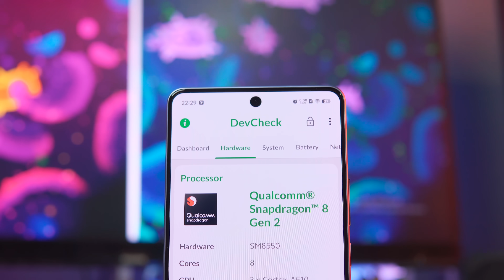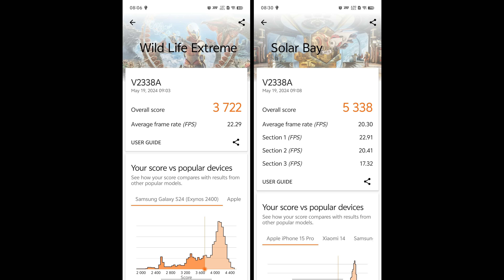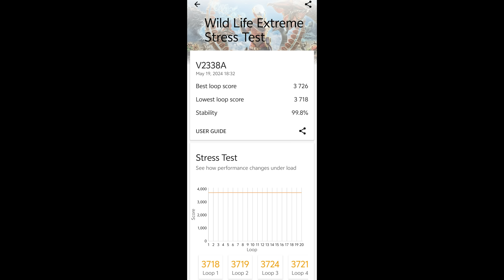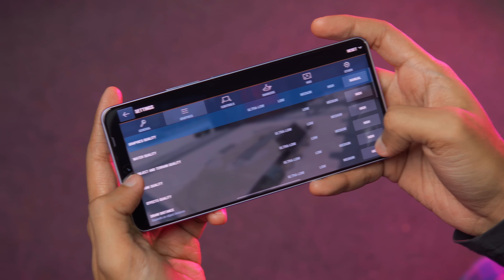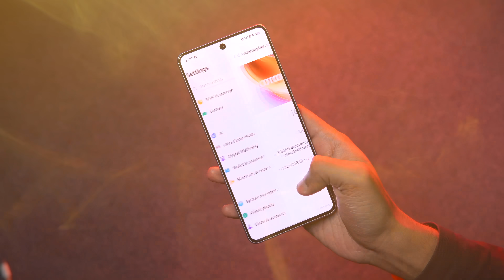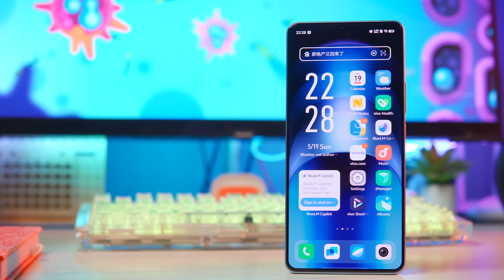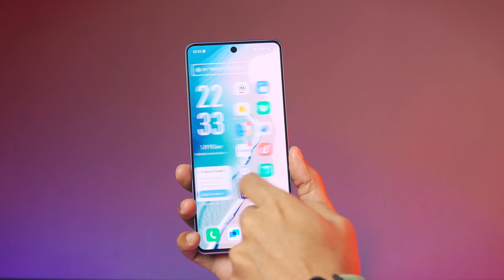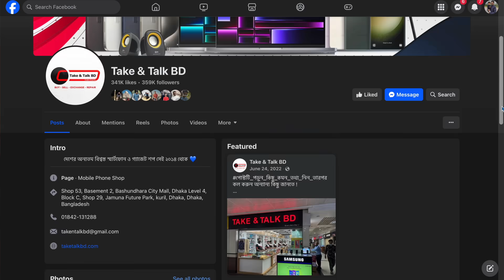iQOO Neo9 Review: Neo9 নাকি Z9 Turbo? কোনটা কিনবেন!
iQOO Neo 9 Review তে আজ রিভিউ এর পাশাপাশি বিশেষ ভাবে iQOO Z9 Turbo এর সাথে কম্পেয়ার করেছি যাতে করে আপনার ডিসিশন নিতে সহজ হয়।

যাদের জন্য আজকের ভিডিওটি তৈরি করা সম্ভব হয়েছে তারা হচ্ছেন আমাদের স্পন্সর
★Branch 01- Shop 53, Basement 2, Bashundhara City Shopping Mall, Dhaka.
★Branch 02- Shop 29, Zone C, Level 4, Jamuna Future Park, Kuril , Dhaka.